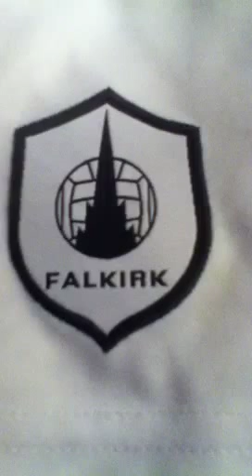Falkirk FC chants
2 brill Falkirk fc chants enjoy